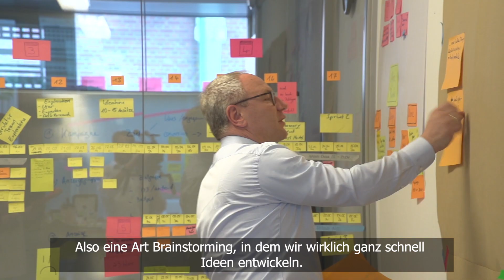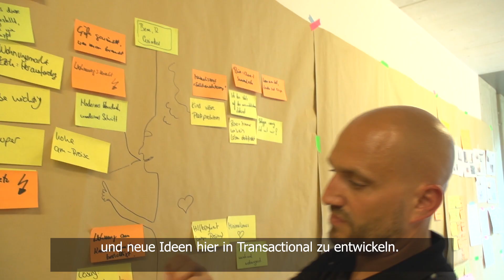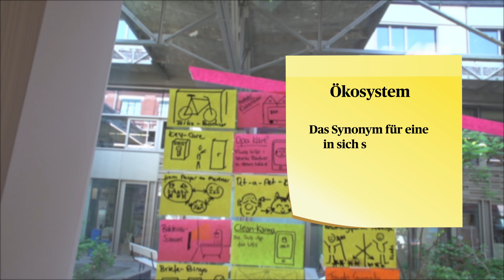Versicherung und Innovation: Unser CEO Alexander Vollert beim Design Thinking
Warum tauscht sich Alexander Vollert, CEO AXA Deutschland, mit einem potentiellen Kunden darüber aus, wie er seinen Alltag organisiert, wie oft er seine Wohnung aufräumt und warum er seine Unterlagen, auch die der Versicherung, lieber digital ablegt, als in dicken Ordnern abzuheften?

Die Antwort ist relativ einfach: Der Alltag von Konsumenten hat sich durch die Digitalisierung und einhergehend neue Technologien bereits grundlegend verändert – und das sehr schnell. Ebenso rasant ändern sich die Ansprüche, die an Unternehmen gestellt werden – zu Recht! Wenn Versicherer im Leben unserer Kunden relevant bleiben wollen, müssen sie verstehen, welche Bedürfnisse und Wünsche Kunden haben, wie Versicherer häufiger in ihrem Alltag präsent sind und das Gefühl von Sicherheit vermitteln können. Diesen Anspruch sollte jeder Mitarbeiter und deshalb natürlich auch der CEO haben.